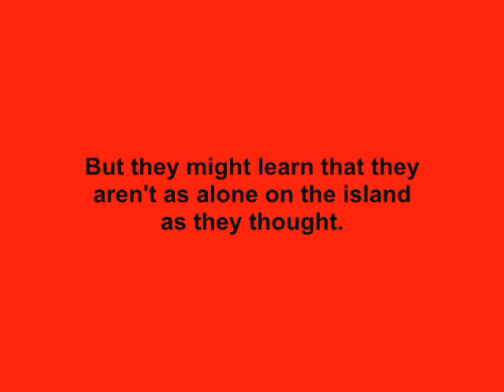Port Lost (a wattpad trailer)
One crashed plane. One island. Two teenagers. No way out.

Skye and Harry both find themselves on an abandoned island. Their past mysteries unravel and the unknown will be discovered. And maybe the island isn't as abandoned as they thought...